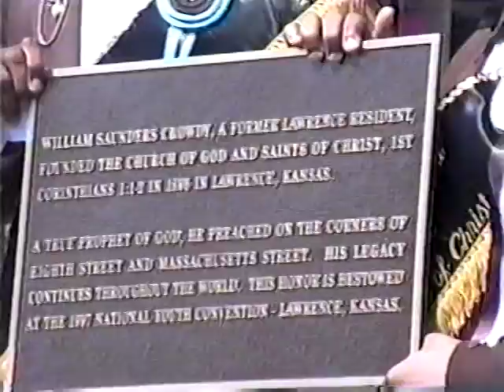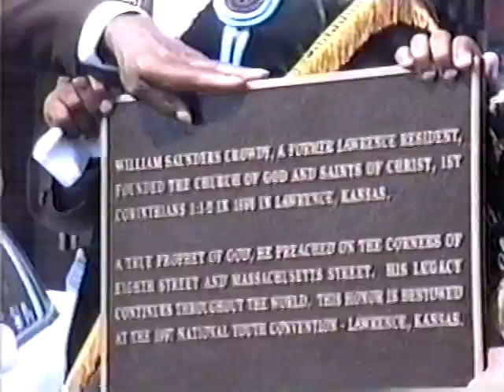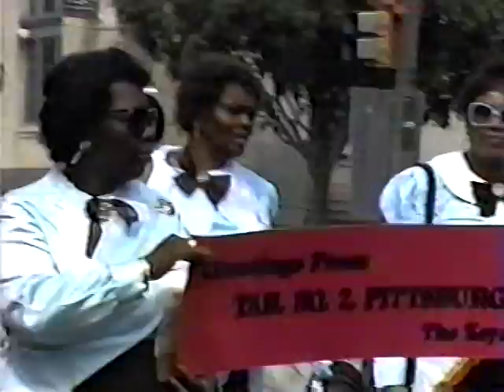Youth Convention - Kansas 1